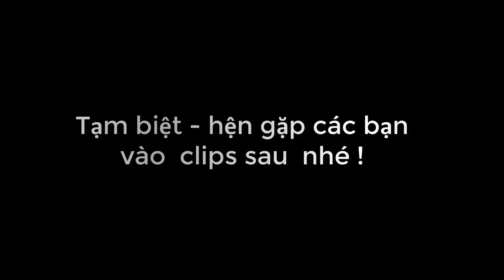TRỒNG CÂY VÀ ĂN EVENT CHO ÁC PHỤ - VÕ - LÂM - TRUYỀN - KỲ - 2 - jx2tieulongduky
mạng xã hội
🌐☞THAM GIA NHÓM GRUP  :  jx2tieulongduky :
        ---CÁC KÊNH  KHÁC CỦA     jx2tieulongduky
RẤT MONG CÁC BẠN XEM VÀ ỦNG HỘ NHÉ
-- Mọi đóng góp hỗ trợ , ủng hộ , tài trợ ...đến   jx2tieulongduky
 các bạn có thể  ủng hộ  qua  tài khoản AGRIBANK  với số tài khoản
( stk :  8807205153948 ) chủ sở hữu  : Nguyễn Văn Hải   bảo thắng LÀO CAI
✅☞review  anh em pk , phó bản , soi đồ ,  hướng dẫn...
✅☞đặt linh shop bán  hàng ,...
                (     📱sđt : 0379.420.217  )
✔ Video created by jx2tieulongduky
⛔️ Copyright jx2tieulongduky
⛔️Do not Reup ...
 ☞video  được   bình luộn  bởi  jx2tieulongduky